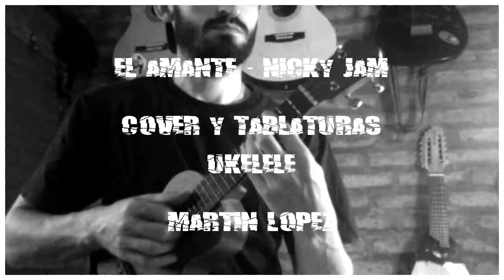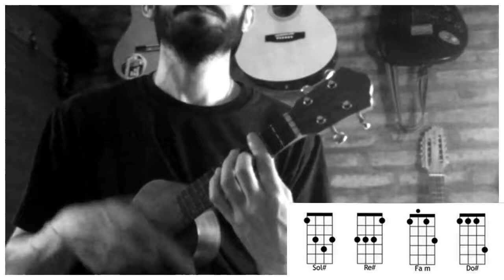REGGAETON CON UKELELE | El amante - Nicky Jam (tutorial/cover ukelele)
Por otra parte, aclaro que no escucho este tipo de música, así que los errores de cortes y demás, se deben a que no los conozco. Lo que hago es sacar las armonías, tocarlos una o dos veces y grabar de directamente.
Si no escucho esta música, porque la grabo? Porque es lo que la mayoría si oye, y la idea es lograr que puedan tocar el instrumento. Saludos y gracias!